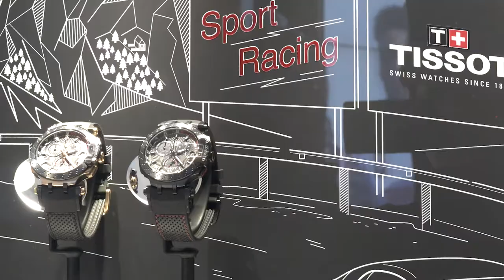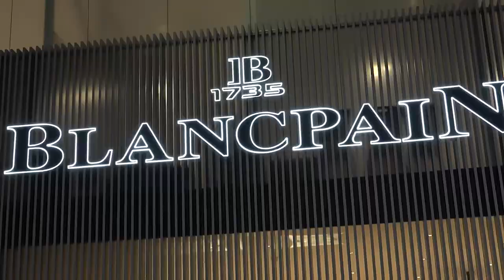EU Students Experience Luxury Business at Baselworld 2018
EU Business School students from Geneva and Montreux got a taste of the luxury industry at Baselworld 2018. They had the once-in-a-lifetime chance to attend exclusive meetings with CEOs and other influential figures from world-renowned companies including Rolex, Omega, Seiko, Hublot, Tag Heuer, Tissot, Breguet, Blancpain and Reuge at this internationally acclaimed trade show.